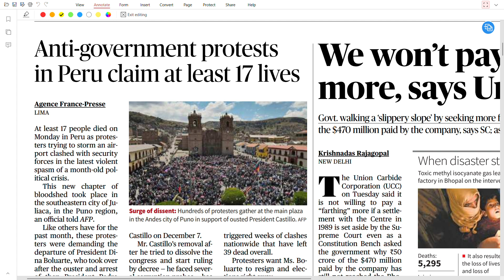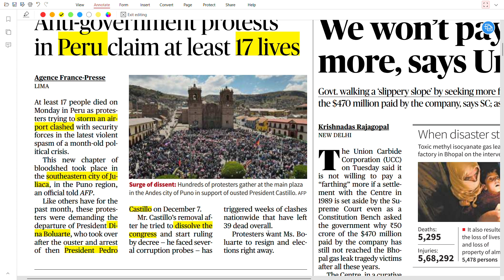11 Jan'23-The Hindu | Anti-Govt protests in Peru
11 Jan'23-The Hindu | Anti-Govt protests in Peru |